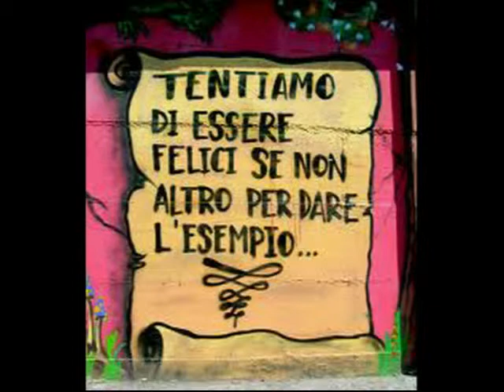Abbiamo di più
liberamente ispirato alle parole del DALAI LAMA, il brano di Francesco Lomonaco è stato l'ideale introduzione alla serata Altra Crescita del 7 giugno al Trinity Point